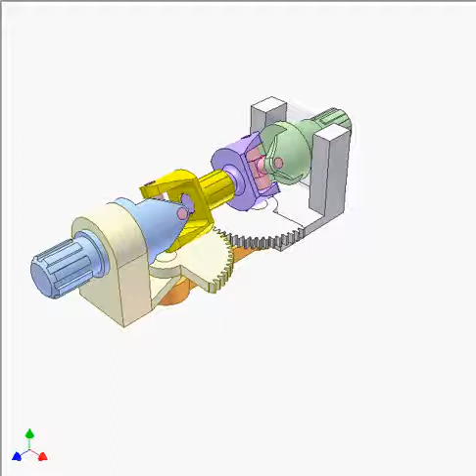Study of double Cardan universal joint 2a